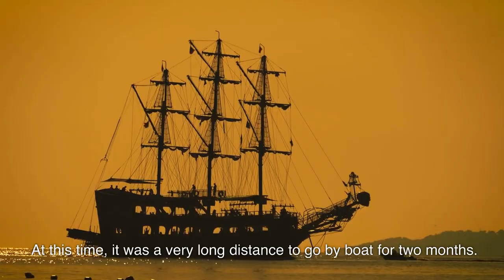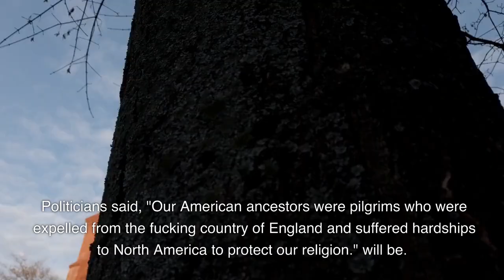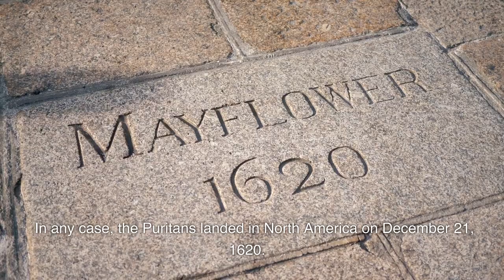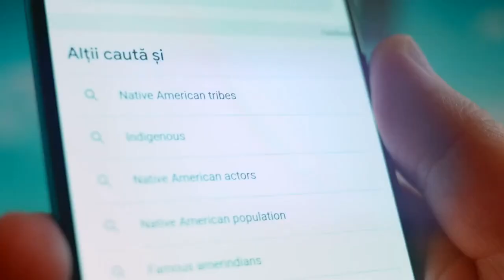#2 Were there natives who spoke English? pilgrim fathers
Were there natives who spoke English?
pilgrim fathers